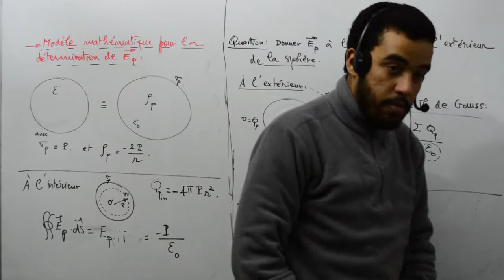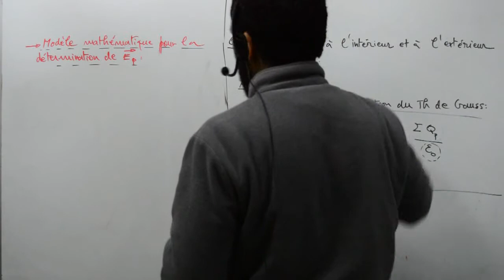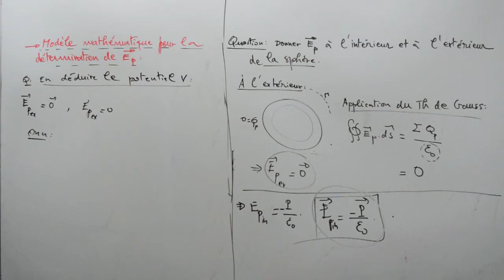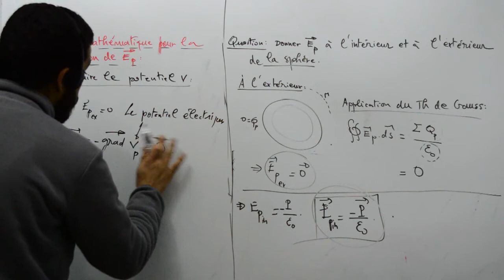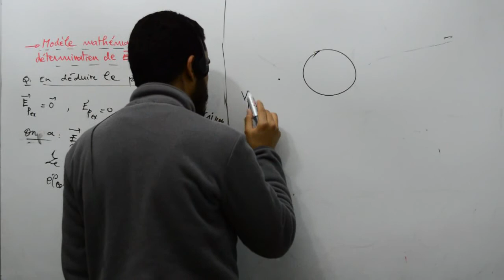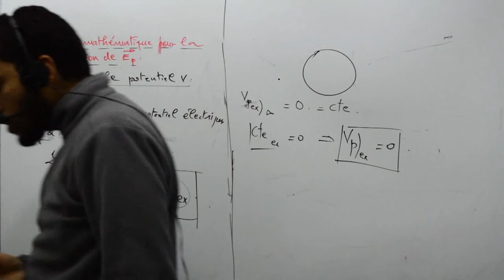Modèle mathématique pour la détermination du champ dépolarisant, Exemple, part 03